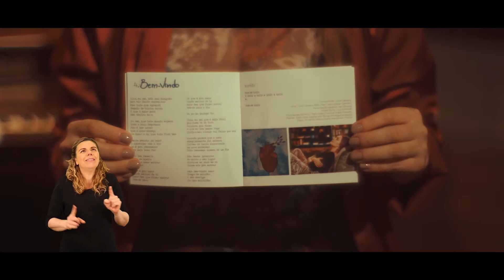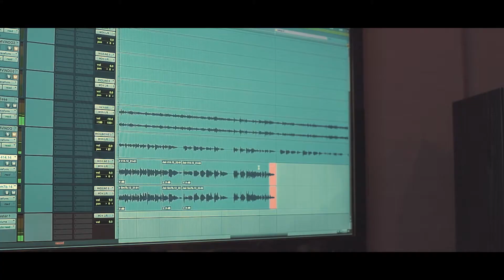Bem-Vindo | Doc Mergulho - faixa a faixa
Este documentário é acessível, com recursos de Audiodescrição, Libras e Legendas LSE
Patrocínio Hand Talk e Vozão Games
Estúdios parceiros: Nanuk, Jamute, Antfood SP, Da House Audio, Audioman

Imagens captadas entre 2016 e 2021

Nota Introdutória da Audiodescrição: Luiza Caspary, cantora e compositora. É uma jovem branca de cabelos ruivos e franja. O vídeo intercala cenas de making of nos estúdios; de
Rhaissa Bittar, Diretora de arte, sentada de frente para nós. Ela é uma jovem branca de cabelos castanhos, compridos e encaracolados, divididos para o lado. Luiza, está em uma sala com paredes de madeira e tijolos aparentes, voltada para nós, sentada junto a um piano marrom, à esquerda  atrás dela. E à direita, uma prateleira com uma pequena placa branca com a palavra “MERGULHO”, em preto. Os cabelos estão presos em um rabo de cavalo, com a franja solta. Parte do cabelo, sobre o ombro direito. Ela usa um vestido fumê translúcido, com estampas em branco e cobre. Suas pernas estão cruzadas por debaixo do fino tecido. Um sobretudo de cetim laranja cobre seus ombros e braços, e cai pela lateral do banco em que está sentada. A iluminação é quente, em tom âmbar alaranjado.

Produção geral e roteiro: Luiza Caspary
Captação, fotografia, montagem e edição final: Carlos Franco
Produção de Campo: Silvia Santanna
Beleza: Badu
Captações banda, gravações do disco: Bruno Marques, David Marroquino, Bruna

Audiodescrição: Tagarelas Produções
Roteiro: Bruna Tonso e Márcia Caspary
Consultoria: Felipe Mianes
Narração: Márcia Caspary
Edição: Bernardo Garcez e Murillo Valente

Libras - Para Todos Acessibilidade
Equipe de Tradução: Ângela Russo
Luiz Daniel Dinarte
Helenne Schroeder Sanderson
Edição: Adam Hoffman

Legendas - Salutt
Consultor – Jean Michel